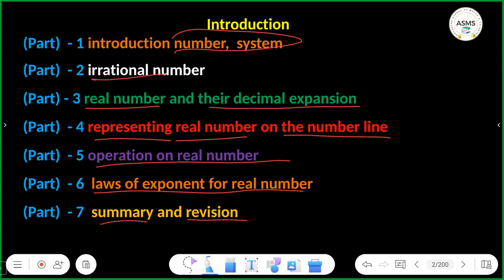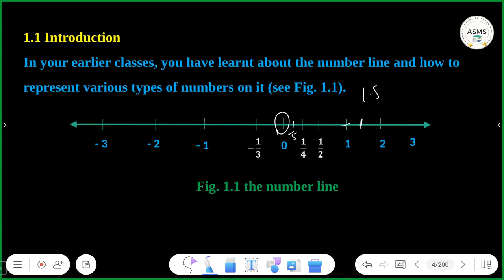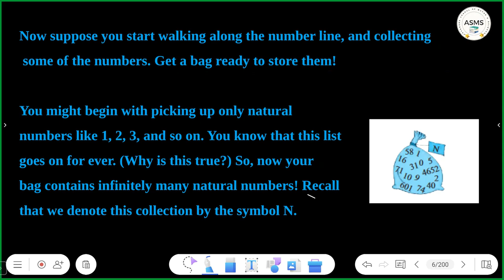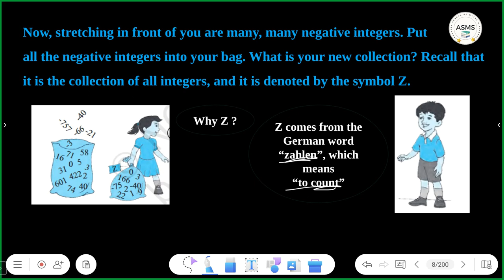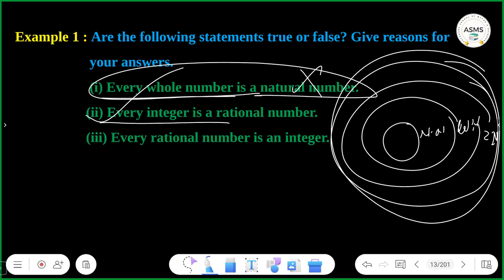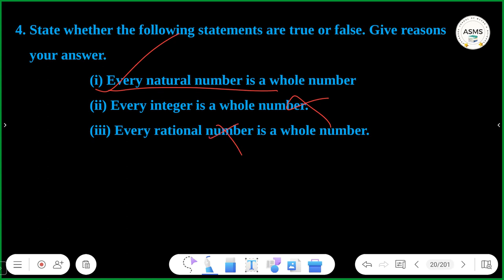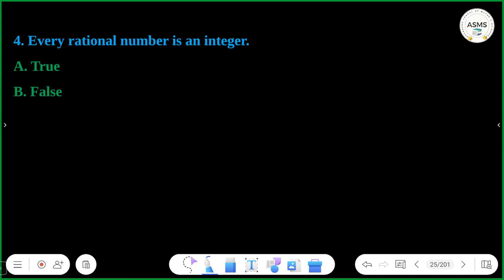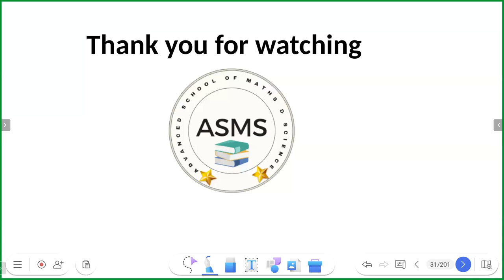Number Systems - Introduction Part 1| Class 9 Maths Chapter 1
Video Title - Number Systems - Introduction  Part 1| Class 9 Maths Chapter 1

✔️ Class: 9th
✔️ Subject: Maths
✔️ Chapter: Number Systems (Chapter 1)
✔️ Topic Name: Number Systems - Introduction

9th class maths in hindi
class 9 maths chapter 1.1 in hindi
9th class ganit

                                      Creatorssuper30.com